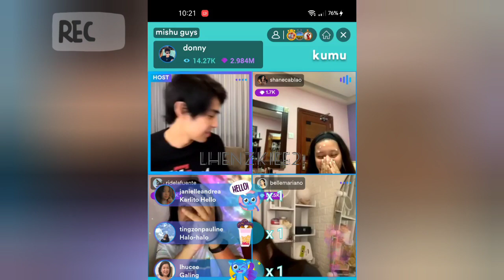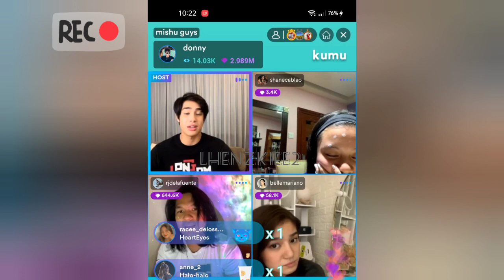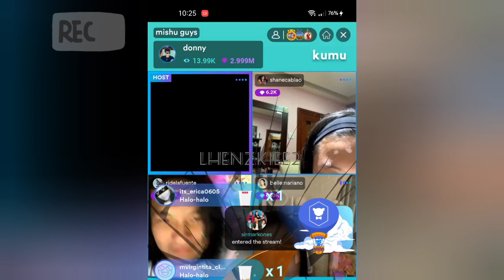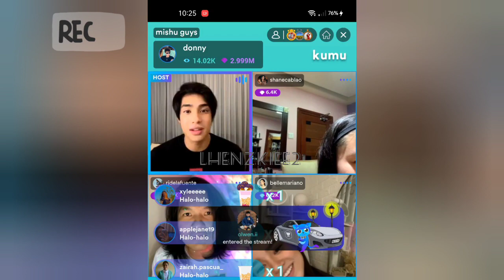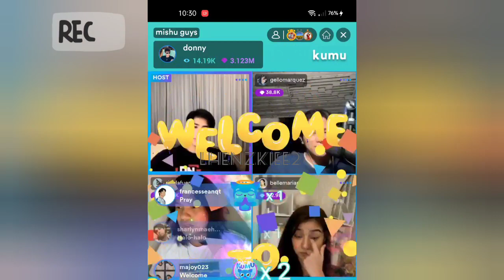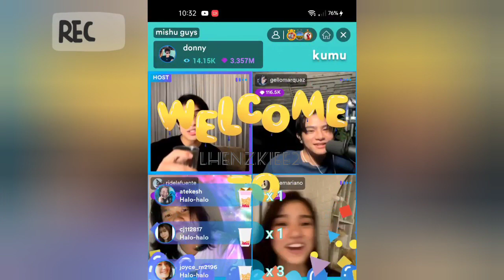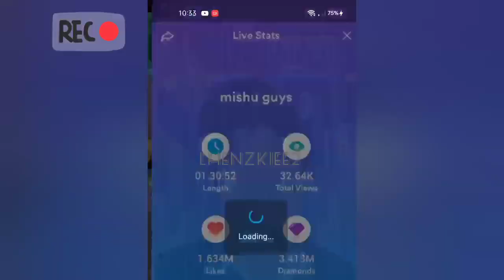DONNY PANGILINAN WITH BELLE MARIANO KUMU LIVE | OCTOBER 14, 2021